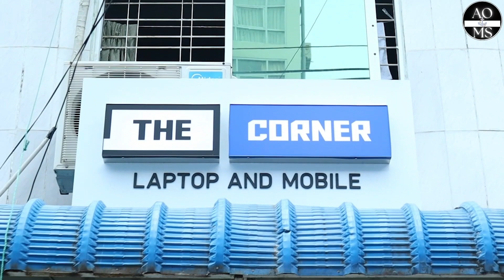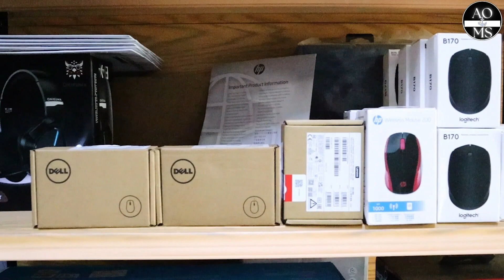သိန်း ၇၀ ကျော်ဝင်ငွေရနိုင်တဲ့ သင်္ဘောအရာရှိဘဝကို စွန့်လွှတ်ခဲ့သူ The Corner Laptop ဆိုင်ပိုင်ရှင်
ဒီဗီဒီယိုမှာ Seaman life ကို ပြတ်ပြတ်သားသား စွန့်လွှတ်နိုင်ခဲ့တဲ့ The Corner Laptop ဆိုင်ပိုင်ရှင် ကိုရှိုင်းထက်အောင်နဲ့ အင်တာဗျူးထားပါတယ်.